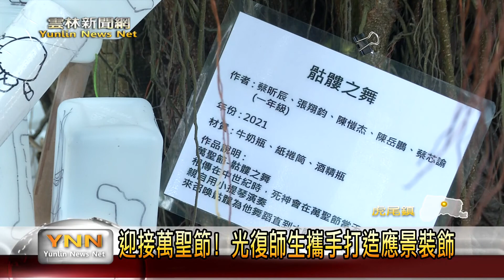迎接萬聖節! 虎尾光復師生攜手打造應景裝飾 雲林新聞網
下禮拜就是萬聖節，虎尾光復國小開始陸續準備很多應景的活動，更為著讓學生更加有過節的氣氛，校方更結合特別藝術、資訊以及英語等等課程，除了讓全校的小朋友自己動作製作萬聖節的裝置，將學校打造成一個大型萬聖節遊樂園，更可以讓小朋友滲入了解外國的萬聖節文化。